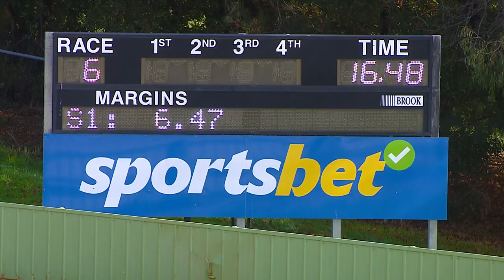HVL SUN 21 MAY 23 R6